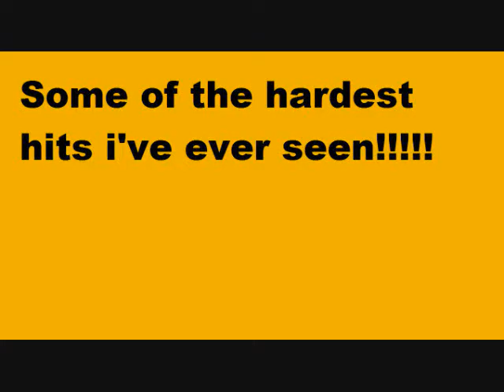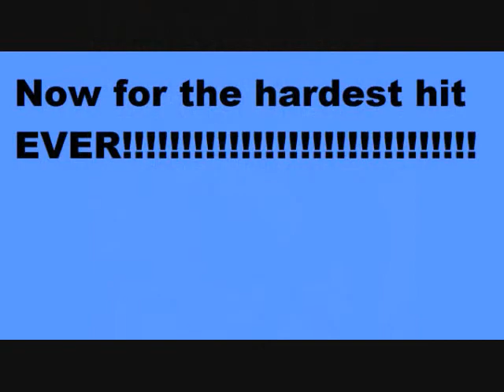Hardest Hits EVER!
pics of the most unbelieveable hits in both football and hockey leagues